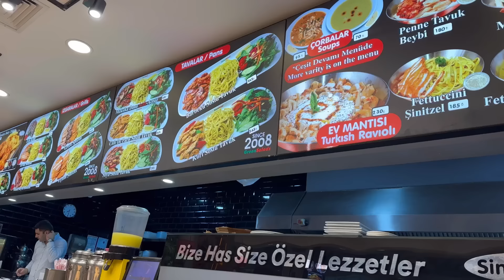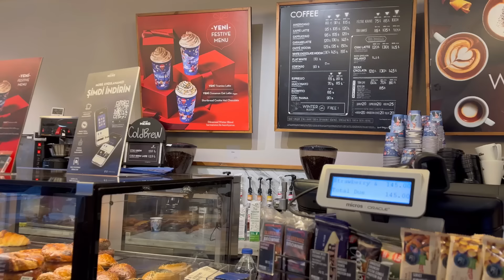Vlogmas Day 5//Disa ore ne Turqi 🇹🇷//U prish avioni 😰//Nje 💀ne makine//Dezi Lami